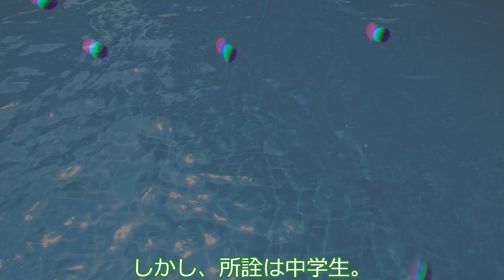私の親は変態夫婦。もうこんな家、嫌だ！の巻。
レコちゃんはごく普通の家庭で生まれ育ちました。しかしある頃から両親の様子が大きく変わってしまいます。

声：
COEIROINK:つくよみちゃん（レコちゃん役）